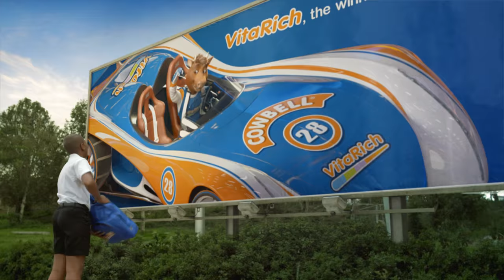Cowbell Vitarich Car Race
Join the fast lane to gaining all important vitamins and minerals.